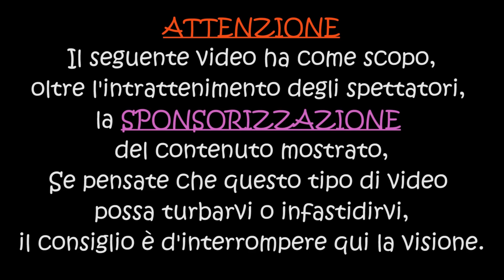#3 PRENDERSELA CON GLI INNOCENTI - NosTale